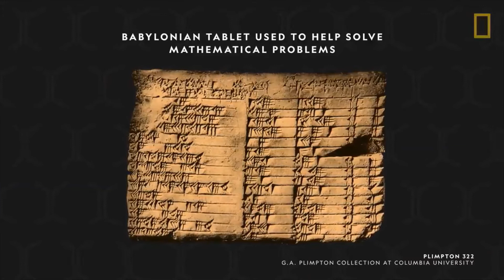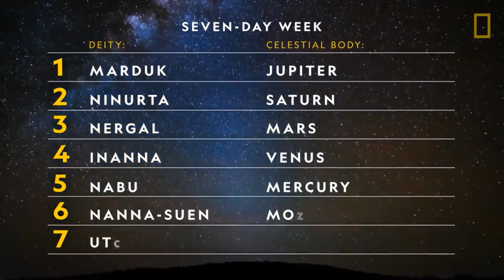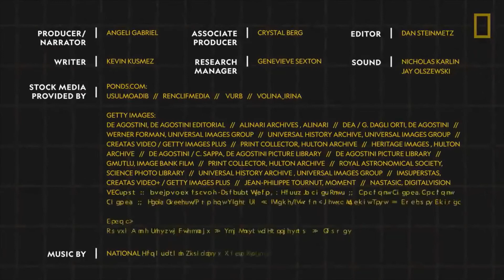Ancient Mesopotamia 101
Edited for 6th grade social studies education.